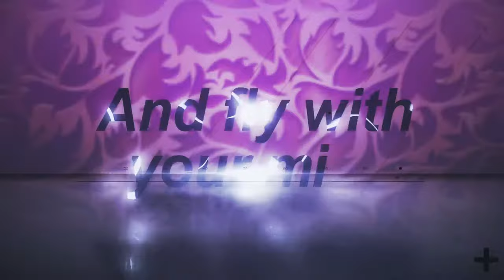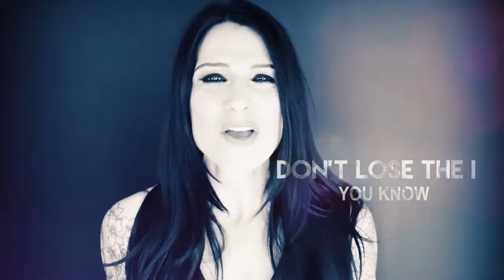Black Rose Maze (Rosa Laricchiuta) - "Maze" - Lyric Video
Black Rose Maze is singer Rosa Laricchiuta’s very own hard rock project. The album is comprised of driving hard rock that backs up Rosa’s unbelievably powerful voice. This self-titled debut album is a showcase of Rosa’s own songs, together with a few cuts which were penned for Rosa by the likes of Clif Magness (Steve Perry, Avril Lavigne), Nasson (Chaos Magic, Sinner’s Blood), and Alessandro Del Vecchio (Hardline, JORN, Revolution Saints etc.). Produced by Alessandro Del Vecchio, this awesome record should not be missed by anyone who has a penchant for melodic hard rock with a contemporary edge.

Says Laricchiuta, “I am honoured to introduce my very first full rock album and cool collaboration with insanely talented musicians, vocalists, and writers from all over the world! I am so excited it’s almost here!”

Rosa Laricchiuta is a singer, songwriter, and performer from Montreal, Quebec. After several years cutting her teeth with live shows, she auditioned for the third season (2015) of "La Voix", Quebec's version of the popular TV show "The Voice”. Rosa had an instant connection with the legendary francophone rocker Éric Lapointe and chose him as her coach. Rosa showed a solid stage presence, with remarkable intensity and a voice so powerful it sent her straight to the Grand Finale where she shared the stage with Def Leppard, Kelly Clarkson, Jean Leloup, and her idol, Melissa Etheridge. She left a lasting impression as she won over millions of viewers who named her the new "it" female rocker of Quebec.

She then released one album in the Quebec market before beginning work on her first English language album in 2016. That album, “Free" was released the following year and at the end of the year, she joined the popular American band Trans-Siberian Orchestra for their annual mega tour of the United States. Rosa was then brought to the attention of Frontiers by none other than fellow Trans-Siberian Orchestra bandmates and now label mates, Dino Jelusick (Animal Drive) and Jeff Scott Soto – who also makes a guest vocal appearance on the album.

Tracklisting:
1.  In The Dark
2.  Laws Of Attraction (Feat. Jeff Scott Soto)
3.  Let Me Be Me
4.  Free
5.  Look At Me Now
6.  Maze
7.  Let Me Go
8.  Only You
9.  Earth Calling
10.        You Can't Stop Me

Line-up:
Rosa Laricchiuta - Vocals
Alessandro Del Vecchio - Bass, keyboards
Andrea Seveso - Guitars
Michele Sanna - Drums
Erika Ceruti - Backing vocals
Jeff Scott Soto - Vocals on “Laws Of Attraction”